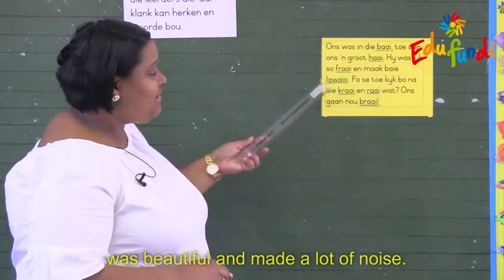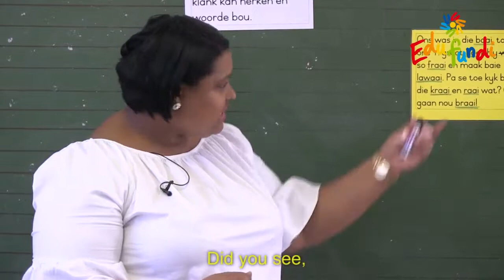Culture of Error - Check for Understanding and Ratio - English & Afrikaans with English subtitles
Create an environment where your learners feel safe making and discussing mistakes, so you can spend less time hunting for errors and more time fixing them.